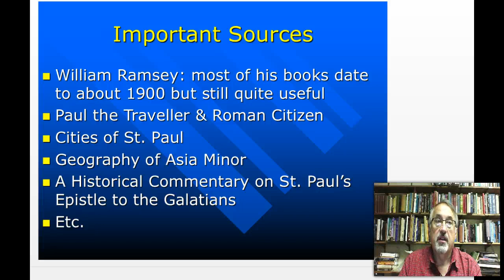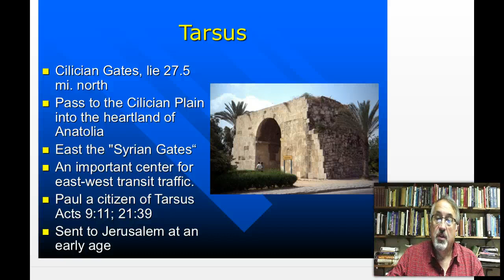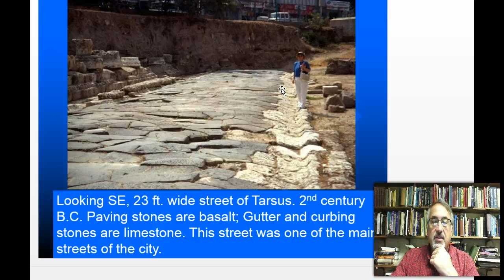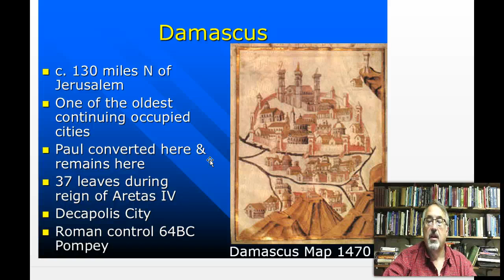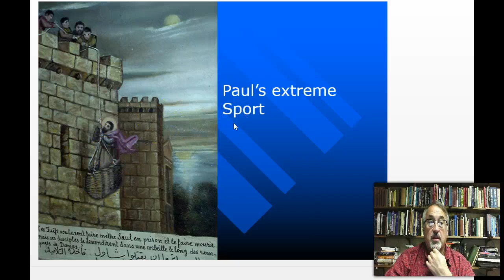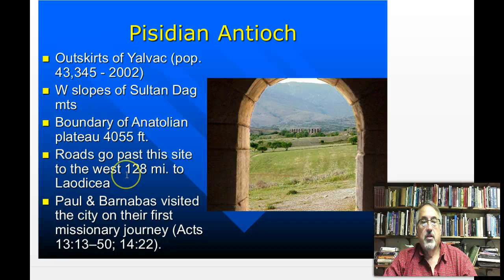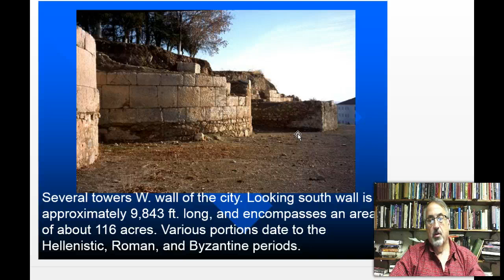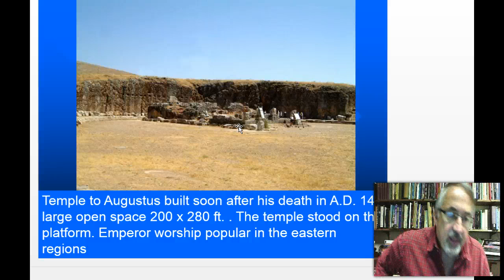Pauls First Missionary Journey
Discussion of Paul's First Missionary Journey and the cities associated with his work